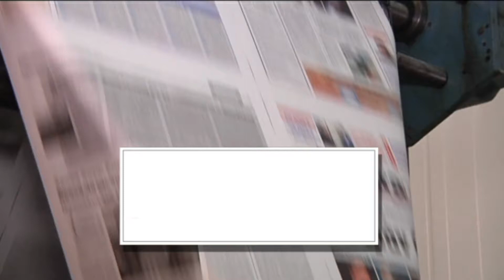ΤΕΤΑΡΤΗ 30 ΝΟΕΜΒΡΙΟΥ | Kontra Channel Hellas